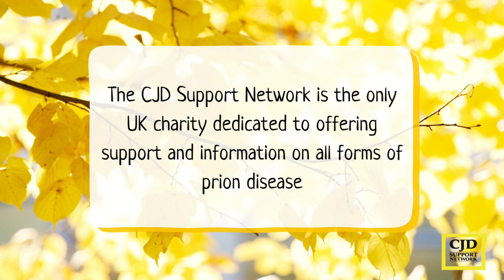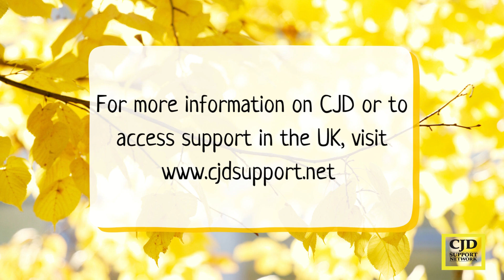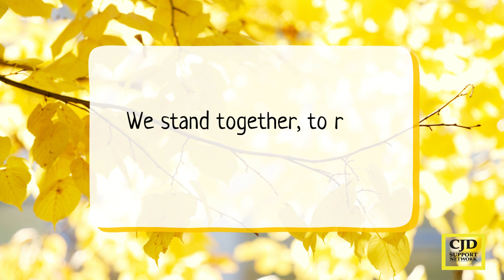International CJD Awareness Day - 12th November 2022, CJD Support Network UK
12th November is International CJD Awareness Day. A time for us to come together with friends across the world to raise awareness of CJD and prion disease. We would like to thank all who have contributed photos of their loved ones for this CJD Support Network UK video.